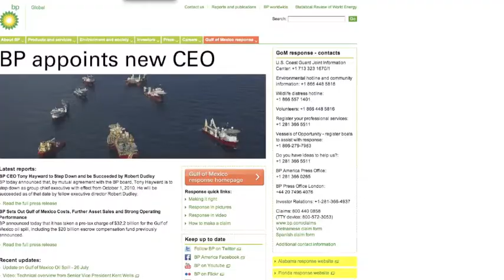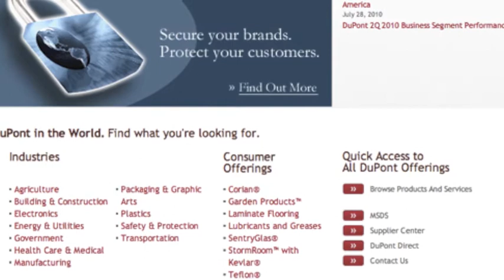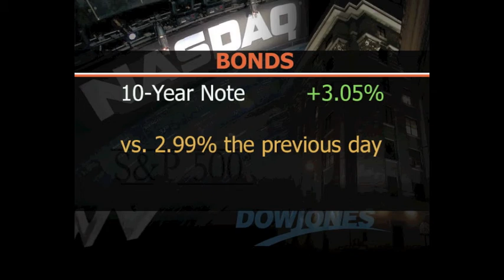Wall Street Wrap: Tue, 27 July, 2010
US markets lost steam after consumer confidence fell in July, indicating consumer spending could fall in the coming months. ;Financial companies reported strong results